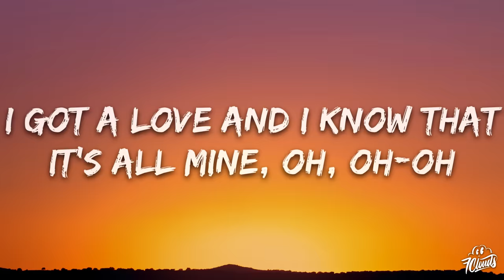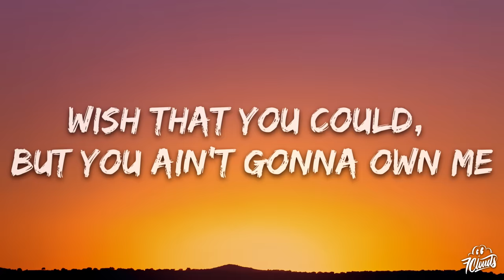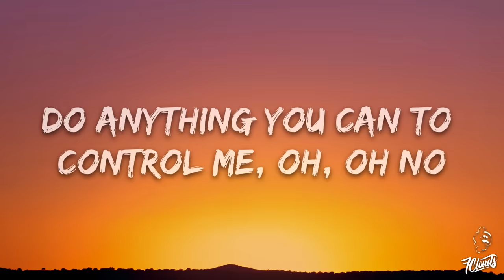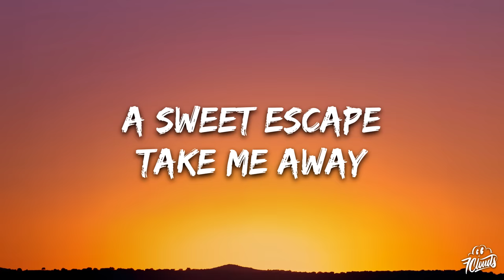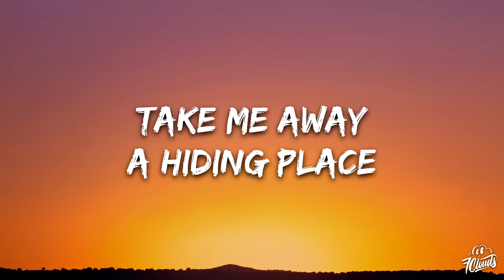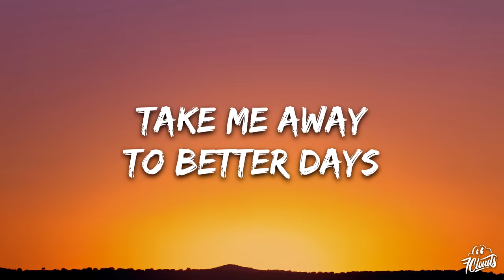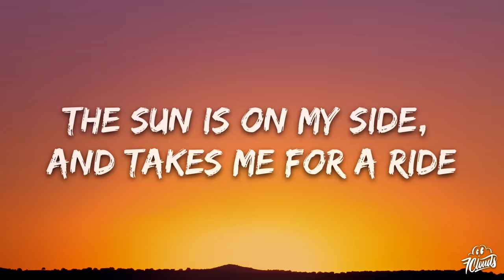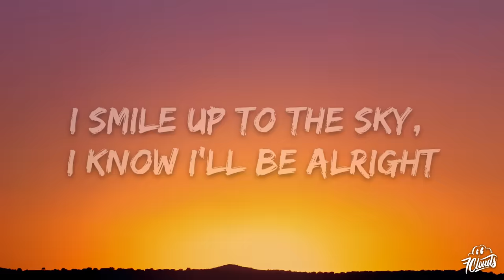Natasha Bedingfield - Pocketful of Sunshine (Lyrics)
Natasha Bedingfield - Pocketful of Sunshine

[Verse 1]
I got a pocket, got a pocketful of sunshine
I got a love and I know that it’s all mine, oh, oh-oh
Do what you want, but you’re never gonna break me
Sticks and stones are never gonna shake me, oh, oh-oh

[Chorus]
Take me away (Take me away)
A secret place (A secret place)
A sweet escape (A sweet escape)
To better days (To better days)
A hiding place (A hiding place)

[Verse 2]
(Got a pocket, got a pocketful of sunshine, got a love, and I know that it's all mine)
Do what you want, but you’re never gonna break me, oh
(Never gonna shake me, never gonna shake me)
(I know, I know that it's all mine)
Wish that you could, but you ain’t gonna own me
Do anything you can to control me, oh, oh no
(You can't control me, you can't control me)

[Bridge]
There’s a place that I go, that nobody knows
Where the rivers flow, and I call it home
And there’s no more lies, in the darkness, there’s light
And nobody cries, there’s only butterflies

[Post-Chorus]
Take me away (I got a pocket, got a pocketful of sunshine)
A secret place (I got a love and I know that it's all mine, oh)
(I got a love and I know that it's all mine, oh)
Oh yeah, oh
Mhm

[Outro]
The sun is on my side, and takes me for a ride
I smile up to the sky, I know I'll be alright